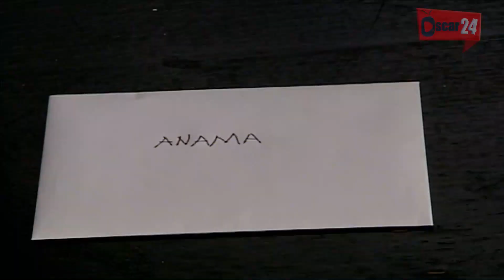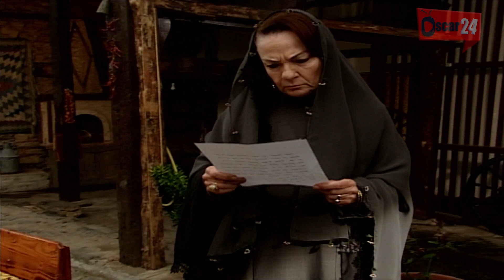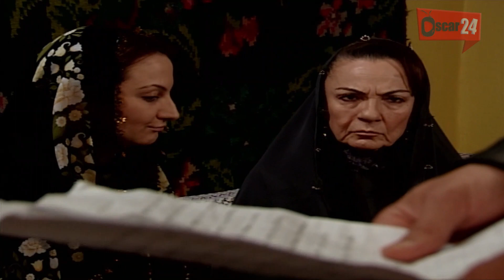المسلسل التركي الأمال التي نحياها ـ الحلقة 92 الثانية و التسعون كاملة Al Amal Allati Nahyaha HD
تدور أحداث هذا المسلسل في إحدى قرى منطقة بورصا، حول عائلة كراجان الغنية التي تملك معظم أراضي القرية؛ فقد استولت عليها مستغلة جهل الناس وحاجتهم... تتصاعد أحداث المسلسل التركي " الآمال التي نحياها " حينما يعود إلى القرية "يوسف" بعد أن أتم تعليمه في اسطنبول ليعمل مدرسًا ويحلم بافتتاح مدرسة في قريته؛ تلك المدرسة التي استولت عليها عائلة الأغا وحولتها إلى مستودع أخشاب.  خيوط المسلسل الدرامية لا تخلو من الرومانسية؛ حيث يقع الشاب "يوسف" في حب الفتاة "أليف" ويسعى "يوسف" إلى إعادة الحقوق لأهل القرية التي سلبتها منهم عائلة "الأغا " الأمر الذي يزيد حدة التوتر بين الطرفين.  من جهة أخرى، تعاني " مريم " زوجة "خليل" مضايقات حماتها التي تعكر صفو حياتها إذ تخطط والدة خليل لتدمير حياتهما الزوجية.  وتيرة الأحداث سوف تكشف كثيرًا من الأسرار التي يخفيها " الأغا " عن حقيقة الخادمة التي تُدعَى " سامية ".

المسلسل التركي الآمال التي نحياها ـ Al Amal Allati Nahyaha